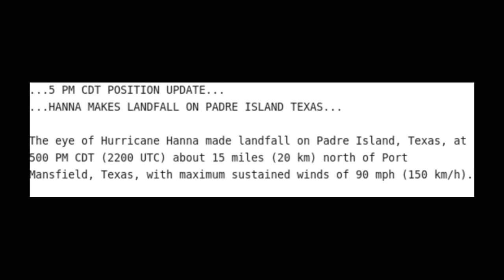URGENTE: Huracán Hanna tocó tierra en la isla Padre, Texas y el la isla Mustang con fuerte impacto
El huracán hanna arremete a esta hora contra Texas según la información recogida por diferentes fuentes.
Estas imágenes de la isla Padre, Texas, muestran el Caribe empezando a tornarse cada vez más agresivo.
Mientras tanto en la isla Mustang las cosas no parecían mejores. El embate de las aguas afectaba las principales líneas costeras.
Los vientos reportados superan los 120 kilómetros por hora con el ojo del huracán llegando a tierra.
A esta hora se reportan inundaciones y la falta de luz que afecta a por lo menos 35 mil hogares de la zona.
Texas enfrenta de esta manera dos emergencias con la pandemia.
El Gobernador del estado declaró la emergencia en por lo menos 35 condados …

Noticia en desarrollo